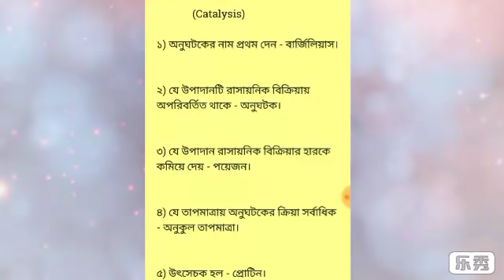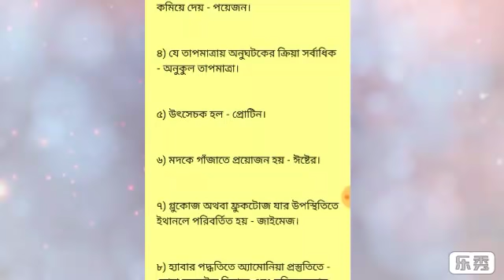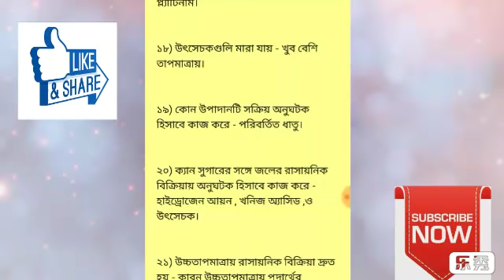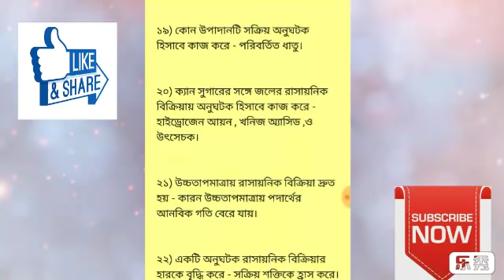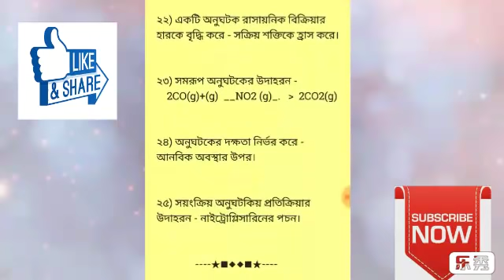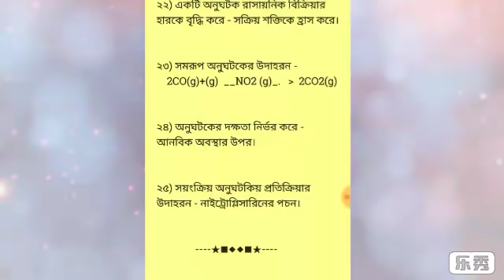Lucent's objective General Knowledge in bengali/chemistry/education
Lucent's objective General Knowledge in bengali.
Based on catalysis.
ed/education/online education

সম্পূর্ণ বাংলাতে অনুবাদ।